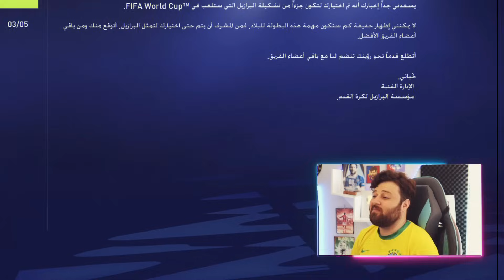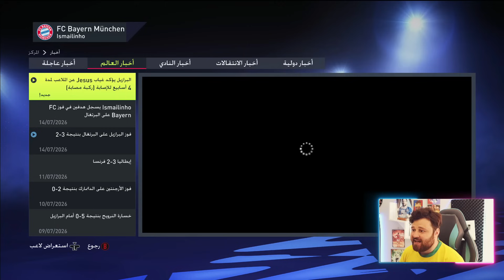مهنة لاعب ⚡️ أول كأس عالم مع البرازيل 😱 حماس نااااري 🔥 فيفا FIFA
اسماعيلينو يشارك في كأس العالم 2026 مع منتخب البرازيل لأول مرة ويحلم بتحقيق اللقب مع فينيسيوس جونيور ونجوم المنتخب البرازيلي .. مهنة لاعب فيفا 2022.